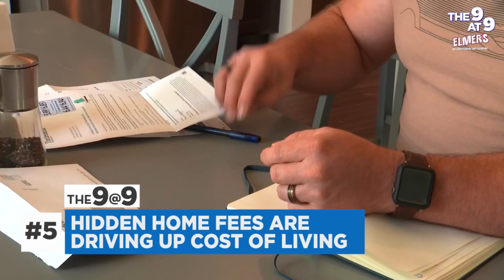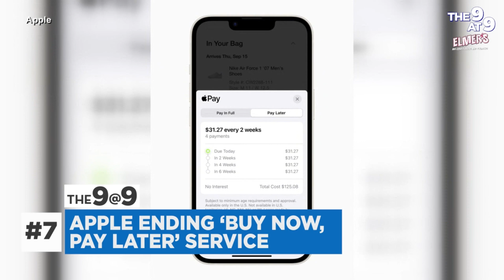The 9@9: New immigration programs; one year since Titan submersible implosion; hidden home fees